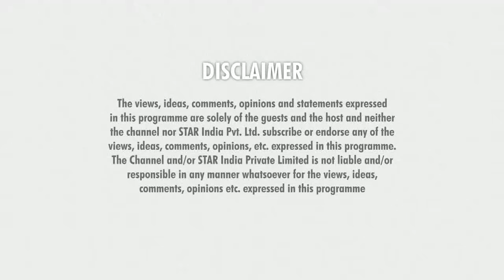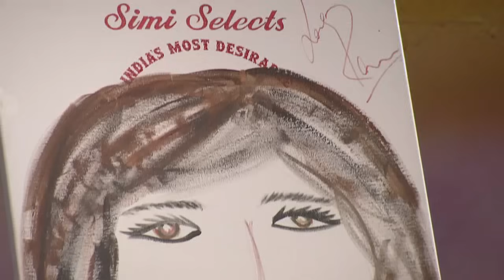Rani - India's Most Desirable